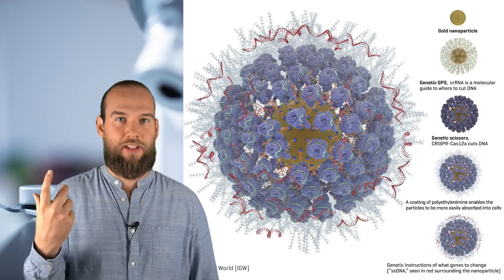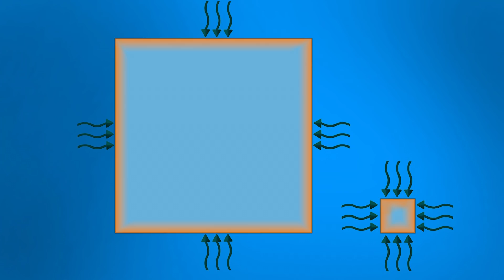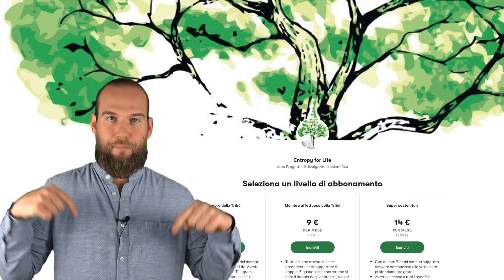La Scienza di Spiderman NON HA SENSO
Parliamo di Spiderman, uno dei supereroi più amati in assoluto. La sua genesi e i suoi poteri hanno un'origine fantascientifica che può sembrare persino verosimile, come vedremo in questo video molti di questi presupposti sono sbagliati.

QUI PUOI ACQUISTARE IL MIO LIBRO "Se pianto un albero posso mangiare un bistecca?"

Oppure se hai un account Amazon Prime puoi supportare senza costi aggiuntivi il progetto abbonandoti al mio canale T  w i t c h.